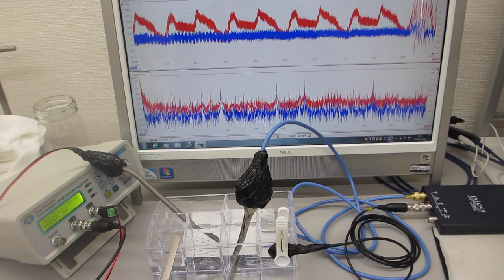‹樹脂容器›を利用した超音波実験